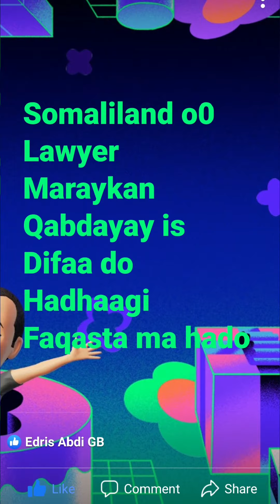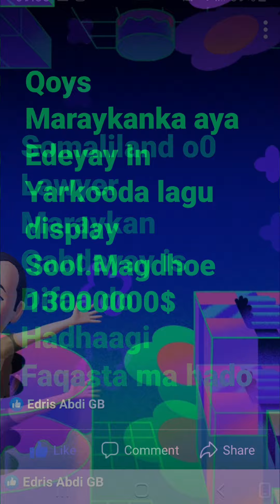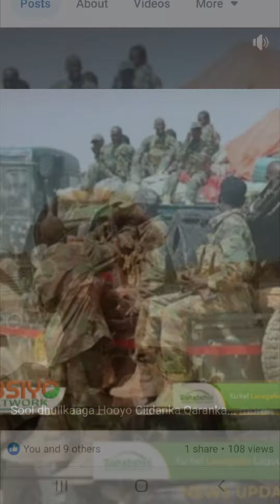Qoys Maraykanka aya Edeyay In Yarkooda lagu display Sool.Magdhoe 1 Billion 300000000$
Tageero Buuxda ayumay reer Galbeedku u Fidiyeen Somaliland Republic

Somaliland o0 Lawyer Maraykan Qabdayay is Difaa do Hadhaagi Faqasta ma hado

Qoys Maraykanka aya Edeyay In Yarkooda lagu display Sool.Magdhoe 13000000$

Misanyada ugu Wayn in lagu bixyio Amniiga maalgashiga.
Airport Berbera
Dekeda .
La caawiyio Somaliland
La Xaleeyio Khilafaatka Gudaha